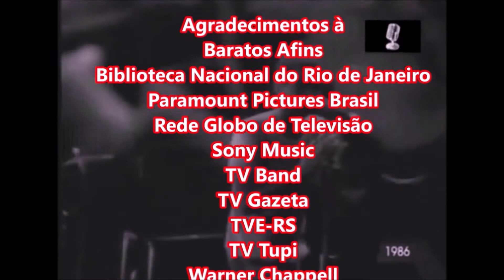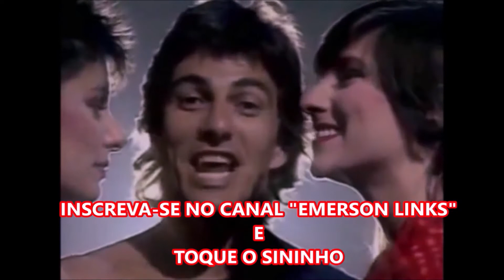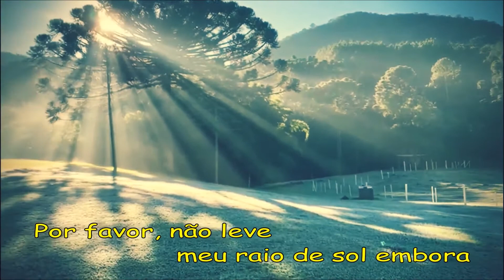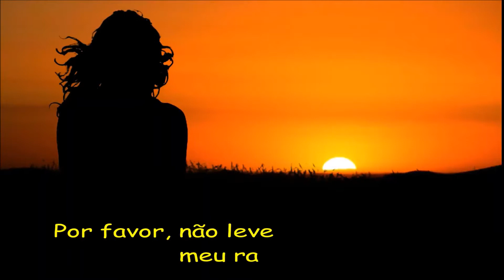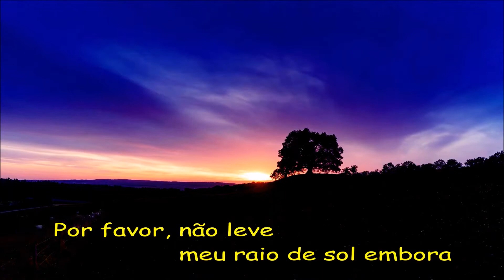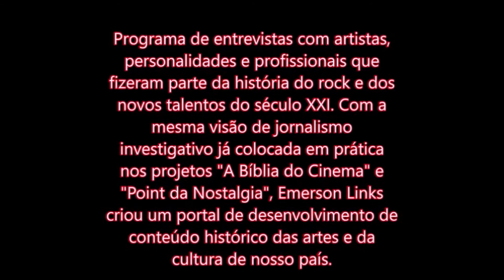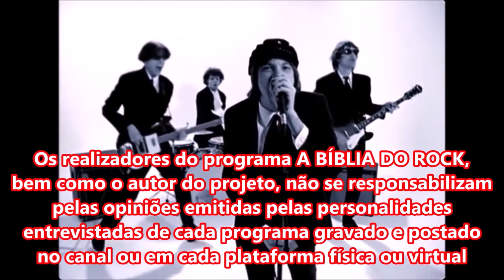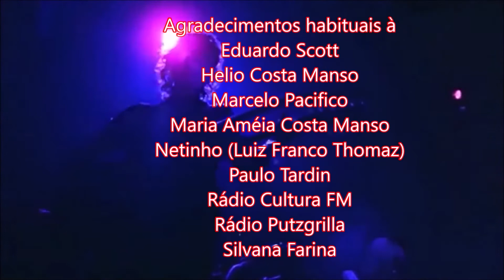WILLIAM DALTON & BANDO - "You Are My Sunshine" - O CLIP NA BÍBLIA DO ROCK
Divulgação do videoclip da banda no programa de TV WEB, "A BÍBLIA DO ROCK".